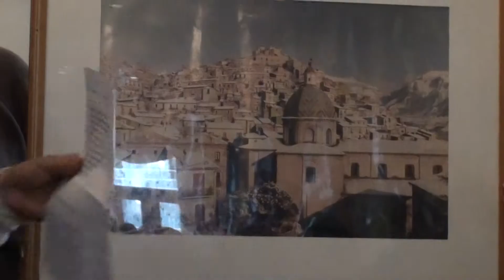Ricurdanno Murenu - Morano mio- Porto Alegre, Brasile -16ª parte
Moranesi immigranti a Porto Alegre- Brasile, si sono reuniti presso alla Societtà Italiana del Rio Grande del Sud per celebrare la amicizia, la vitta e anche la nostalgia della loro terra lontana: Morano Calabro, al di la del mare, nella regione Calabria.